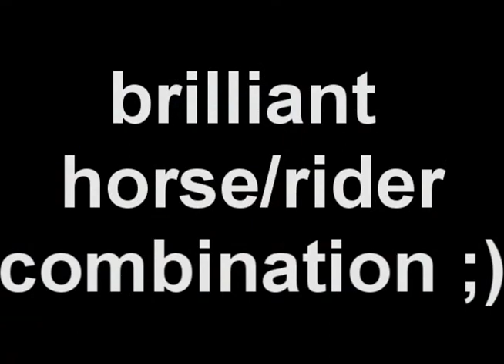||Magic Taking Off!|| lmaoo! :')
awh haha, from my old account but this just had to go on here :')
expect possibly a new video sometime next week :)
magics been going extremely well lately tho havnt been ridingg to much, stupid rain! :@ have been jumping her in snaffle? :o
and jumping possible tomoroo :P
this video is from v. early this year, when i hadnt riddin in a whiley and she was hyper :P
enjoyyyyyyy
Comment? ;D tell me what you think of my pro riding in this? ;P
HannahAndMagic
xxxxxxxxxxxxxx

#90 - Most Viewed (Today)) - Pets & Animals - Ireland
#10 - Top Favorited (Today)) - Pets & Animals - United Kingdom
#71 - Top Favorited (This Week)) - Pets & Animals - United Kingdom
#11 - Top Rated (Today)) - Pets & Animals - United Kingdom
#48 - Top Rated (This Week)) - Pets & Animals - United Kingdom